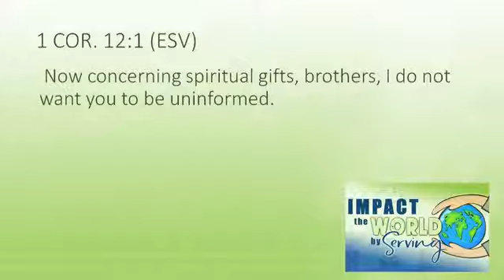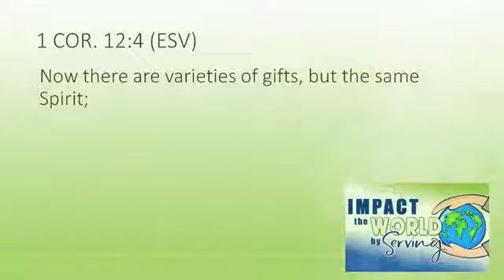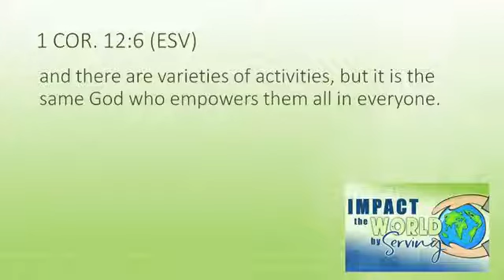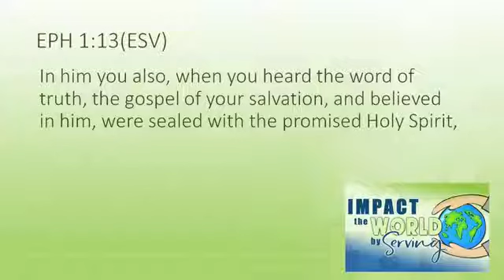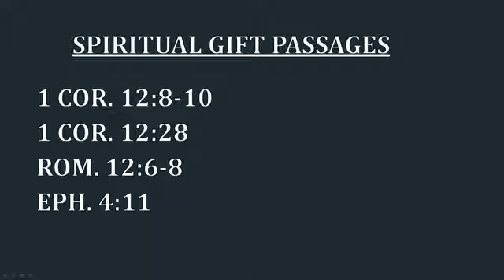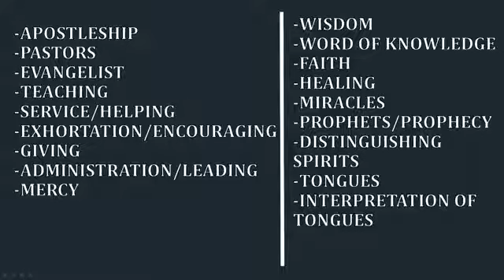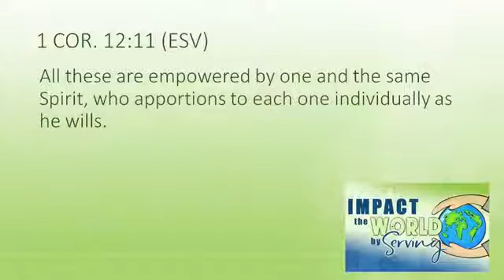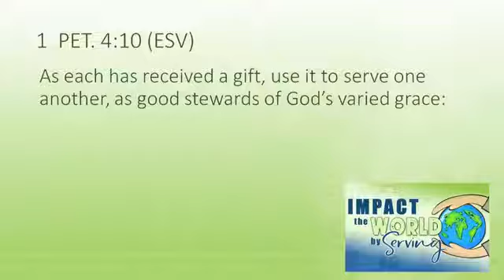“Unity in Diversity” - Faith Bible Church Vallejo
1 Corinthians 12:4-11
IMPACT THE WORLD BY SERVING SERIES
By. Ptr. Erick Sioson